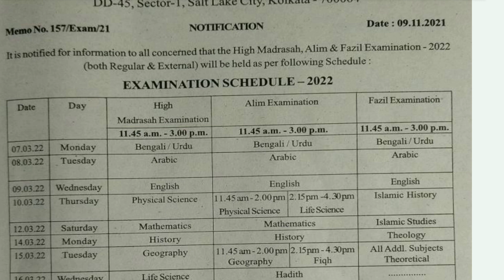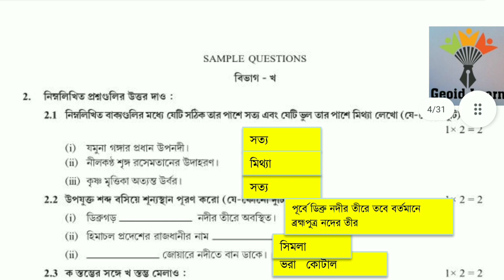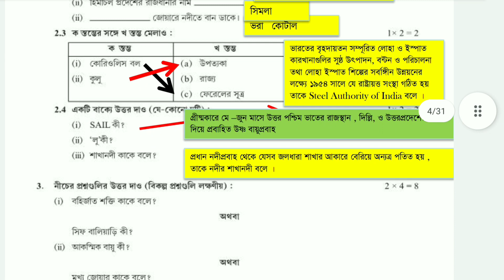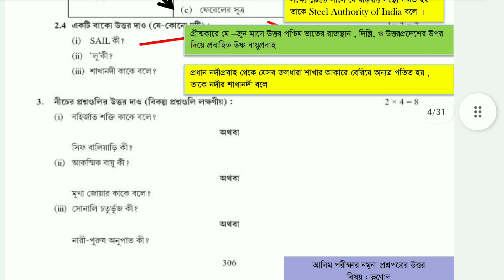Alim Question Bank 2022. Geography Set 1. আলিম ভূগোল প্রশ্ন উত্তর